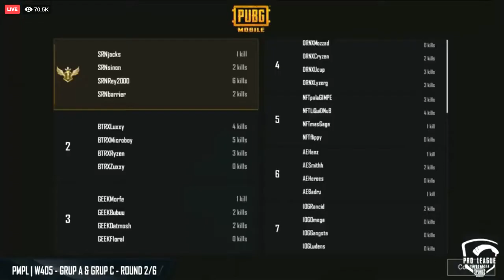DUEL SERU SIREN VS BTR | PUBG Mobile Pro League Indonesia S1 [ W4 D5 ] Round 2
Kalau kalian mau ikutan giveawaynya, ikutin cara-cara ini:
2. Nonton semua video yang diupload di channel ini karena bakal ada teka-teki yang bakal dikasih di setiap video yang diupload
3. Comment apa yang kalian temukan di setiap video
4. Jawaban yang benar akan kita kasih total 600 UC.

Di channel ini kalian bisa nonton berbagai match PUBG Mobile berbahasa Indonesia dari berbagai turnamen PUBG Mobile